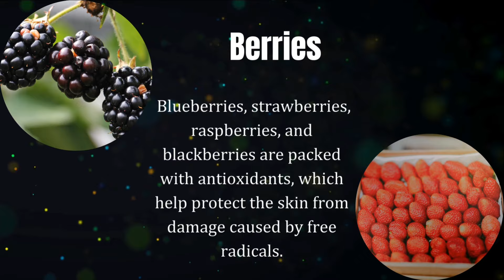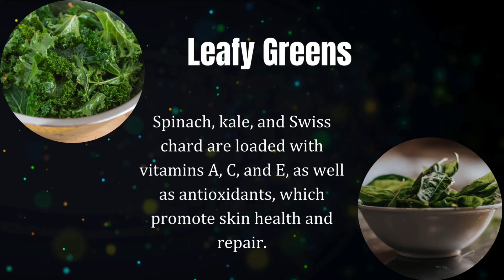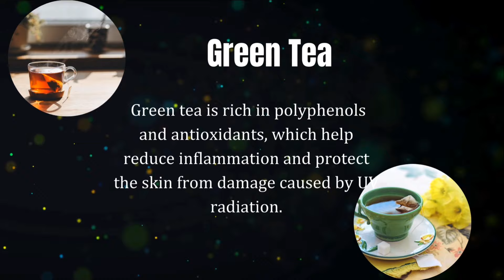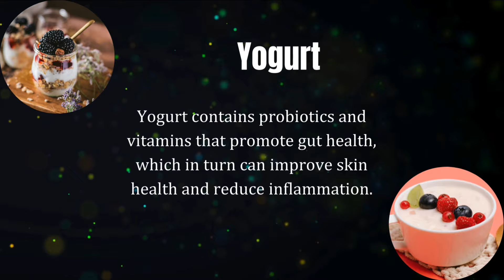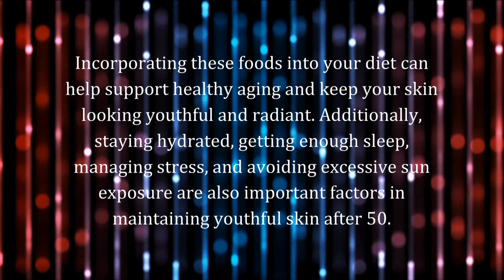Top 10 Anti - Aging Foods || उमर बढ़ने की प्रतिक्रिया को धीमा करें यह खाद्य पदार्थ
1. How to reduce fine lines on the face?
2. Top foods for anti-aging.
3. aging process ko dhima kerne ke ly foods btaye.
4. Anti-aging foods.

Feel free to send us a direct message on Instagram for any video editing requests👍.